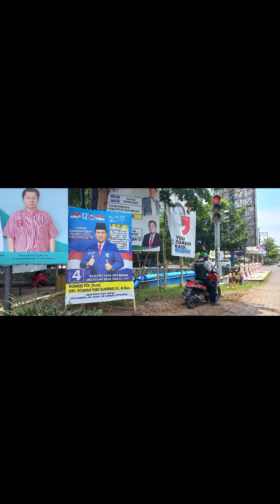MASA TENANG,APK MASIH TERPASANG#semarang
@NewOery_channel memasuki masa tenah apk masih banyak yang terpasang